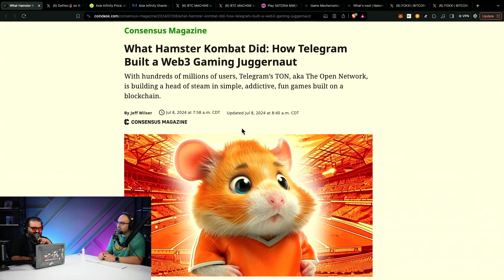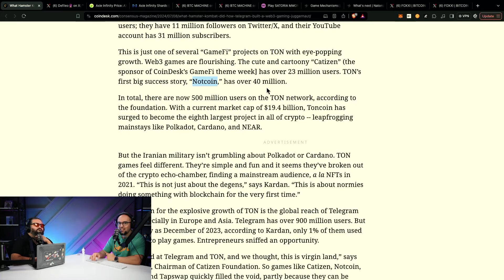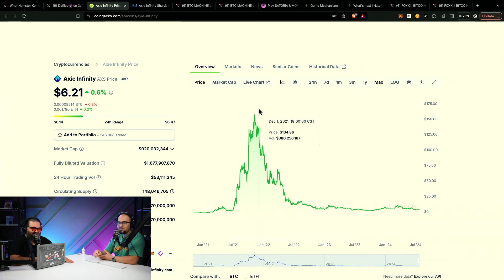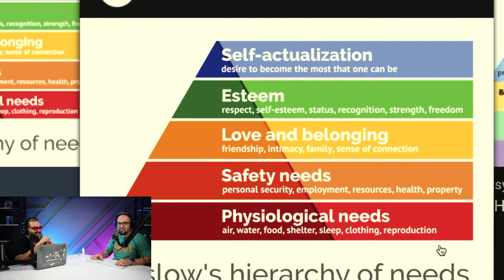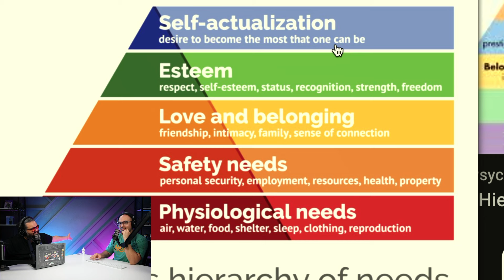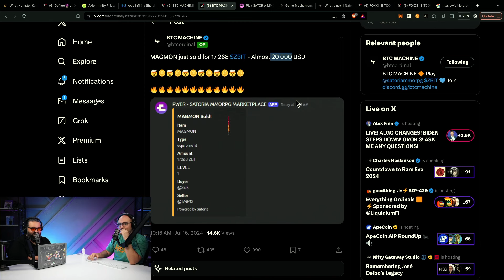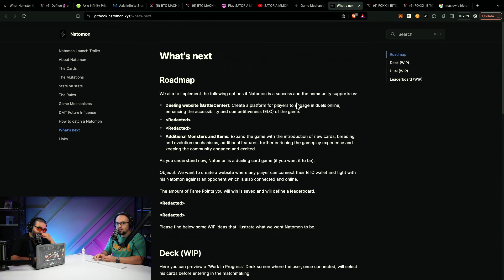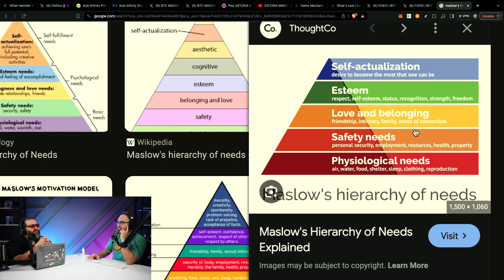Can Web3 Gaming on Bitcoin Be Bigger Than TON?! HUGE OPPORTUNITY!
Gaming has been one of the major sectors of value within the web3 ecosystem. Last cycle Axie Infinity was a unicorn proof of concept proving web3 ownership could play a critical role in game development. AXS rose to more than 1000x in value as a result, the token native to Axie ecosystem. However, it was ultimately an unsustainable token model and has since been used as a cautionary tale to investors. Today, TON is boasting figures within their web3 game apps deployed on their blockchain with active user counts in the tens of millions. Will the TON ecosystem ultimately suffer the same fate? Also, we analyze the opportunity within game development in the Bitcoin ecosystem, as several projects are emerging looking to create market penetration there including, BTC Machine, Natomons, and FOXXI.

0:00 Minimal discussion on upcoming gaming developments
4:50 Tap to earn tokens by buying assets
8:54 Users seeking to participate without financial contribution
12:26 Value extracted through tapping the button
15:14 No fear, focus on self-improvement and entertainment
17:53 Progress in game with new items, weapons
19:55 Excited about gaming potential on Bitcoin's development
23:15 Pursuing self-actualization through digital video games